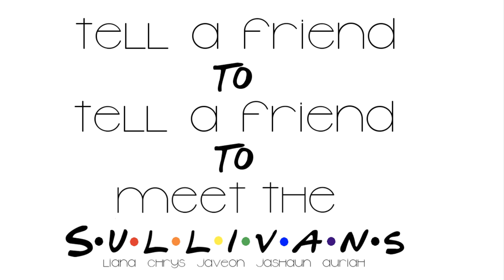Debunk Broom Challenge [FUNNY]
🚫🚨🖐🏽 STOPPPPPPP! 🖐🏽🚨🚫
 PLEASE MAKE SURE YOUR NOTIFICATIONS ARE TURNED ON‼️

❇️ IF YOU’RE NEW TO OUR CHANNEL, WELCOME !
   WE ENCOURAGE YOU TO PLEASE TUNE INTO
  OUR OTHER VIDEOS AND GET TO KNOW OUR FAMILY OF 5 A LITTLE BETTER ❇️

HEY LOVESSS ! We're back AGAIN!

Or our IGS
Obsessedwitink [Chrys]
Inkdupprincess57 [Liana]

 We hope you like todays content !
The broom challenge was a blast especially seeing if it would actually stand up and when it did, I can't lie... it freaked us out day 1 .. but when day 2 rolled around we were like... NAHHHH.  lol
We hope you guys enjoyed another video 😘

⚠️ IF YOU’RE NOT DOING THE BELOW MENTIONED 4, PLEASE DO SO !  ⚠️

📸: Canon G7x - Purchased at BestBuy.com

💢 DONT FORGET TO TELL A FRIEND
           TO TELL A FRIEND..
 TO MEET THE SULLIVAN'S💢

 WE ❤️ OUR SULLIFANS ✨